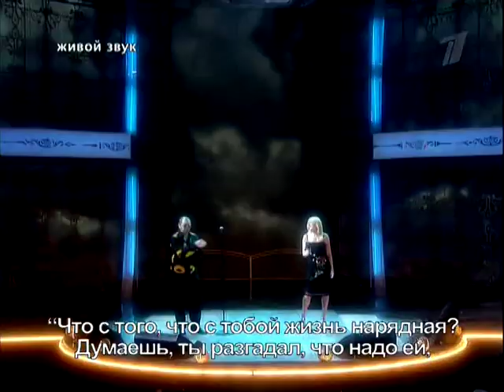Григорий Лепс / Ирина Гринева- она не твоя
проект "Две звезды" 9 выпуск